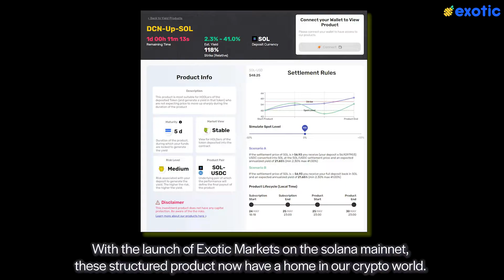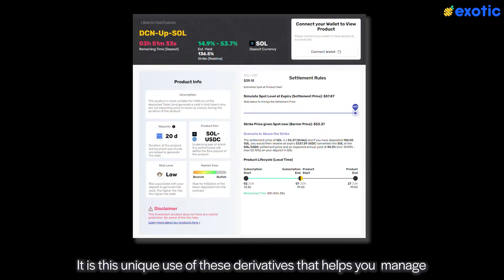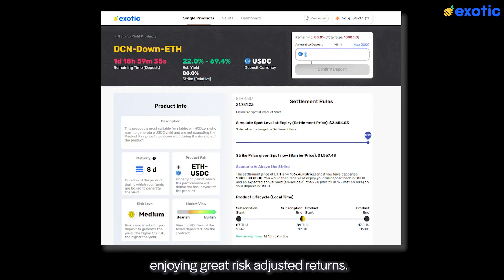How to Generate Yield using Structured Products | Exotic Markets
Educational Videos | Exotic Markets ✍️
Welcome to Exotic Market's educational video! Welcoming feedback on topics, comments, questions,, let's create a discussion! Our platform is designed for both beginners and experts, we want to make sure everyone feels welcomed!

Other Socials find us here!

► About Exotic Markets
Exotic Markets is a DeFi (Decentralized Finance) platform on the Solana Blockchain. It aims to become the most flexible protocol for structured products. Exotic Markets is keen to innovate with new product offerings never before seen across decentralized platforms. Exotic Markets has a unique architecture, distinguishing it from all other DeFi projects on the market today. Moreover, it supports single product offerings including digitals, path-dependent products and vehicles based on the performance of baskets of tokens.